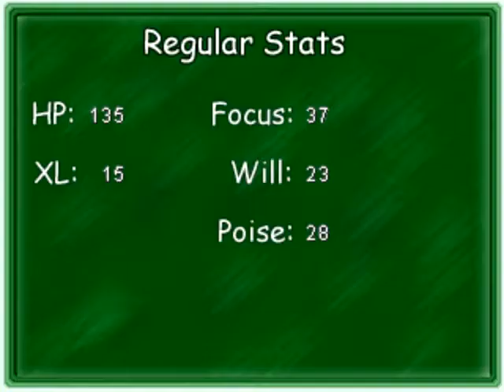The Way Let's Play Ep. 56